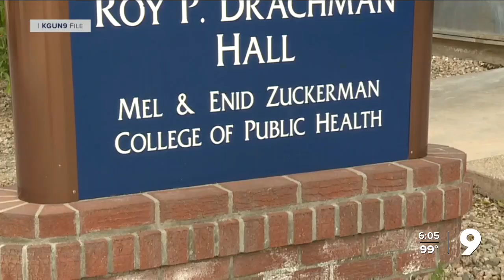Expanded JTED to ease healthcare shortage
Helping High School students start healthcare careers